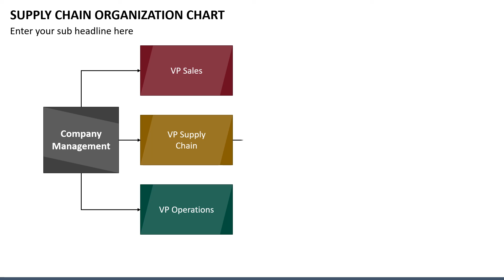Supply Chain Organization Chart Animated Presentation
Download our Supply Chain Organization Chart PPT template to visualize complex concepts in a comprehensible manner. The deck offers fuss-free editing.